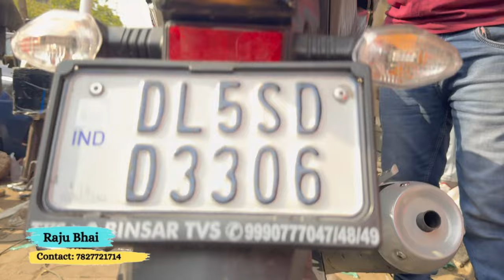TVS RAIDER 125 Loaded Modification